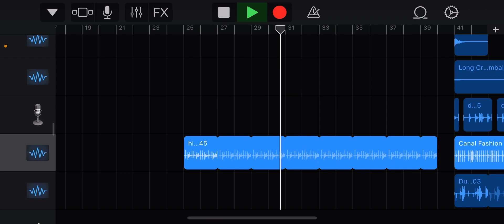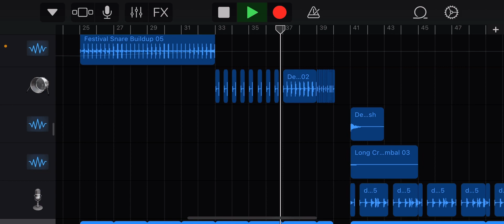like crazy remix progress